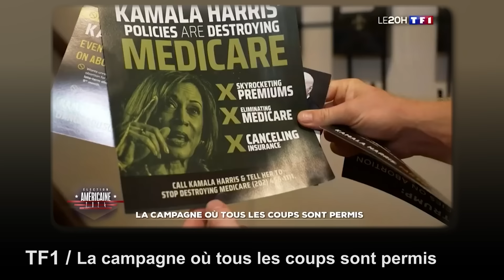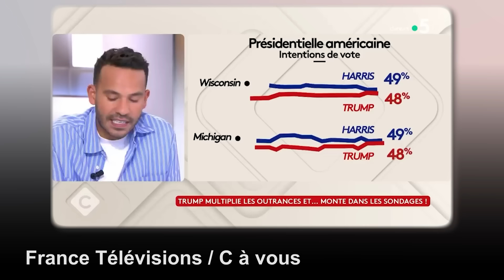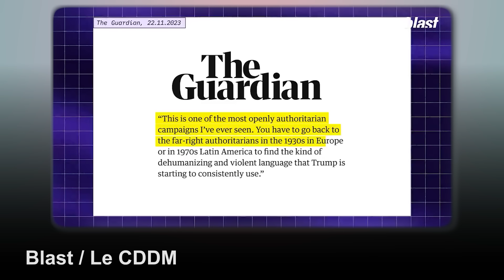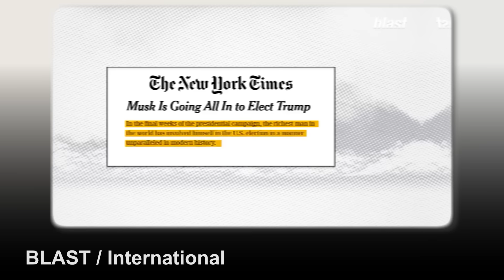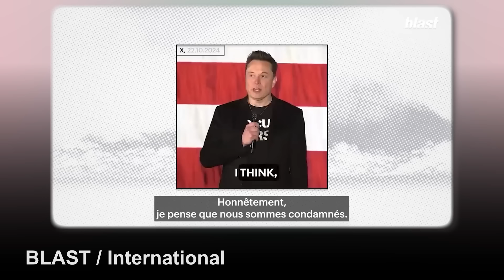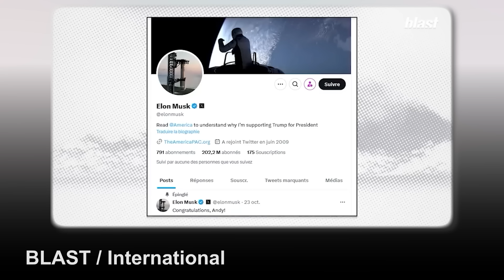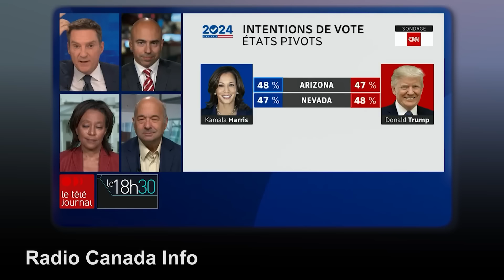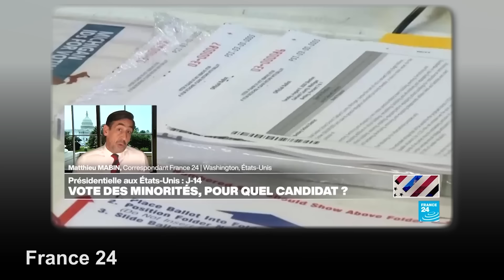[ZAP] Le MEILLEUR de la PIRE CAMPAGNE des USA (Élections présidentielles 2024)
▶️ La Suite à 20h sur la chaine @LePixelMort

👉 Chèque : Le canard réfractaire - 13 rue Edouard Ollivro - 22200 Guingamp (ENCAISSEMENT FIN DE MOIS)
Nous ne relevons pas des articles 200 & 238bis du code général des impôts, donc pas de déduction fiscale possible pour le moment